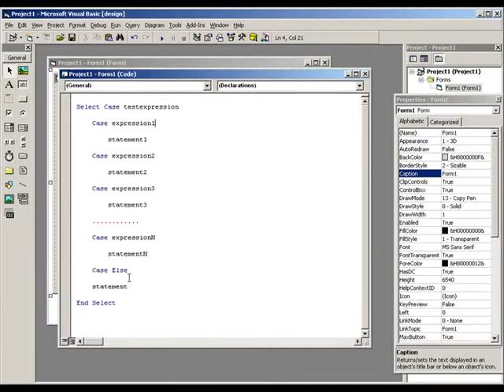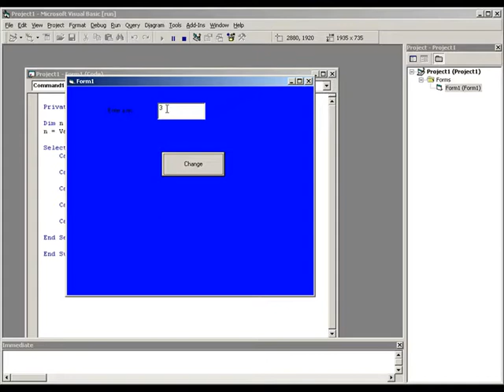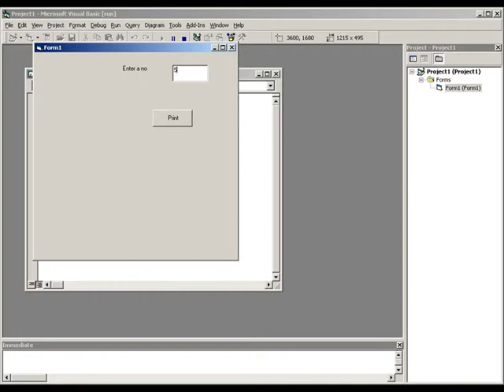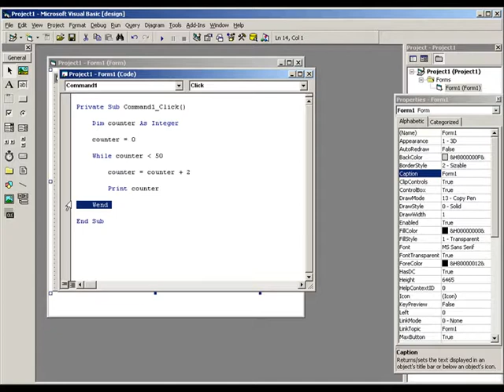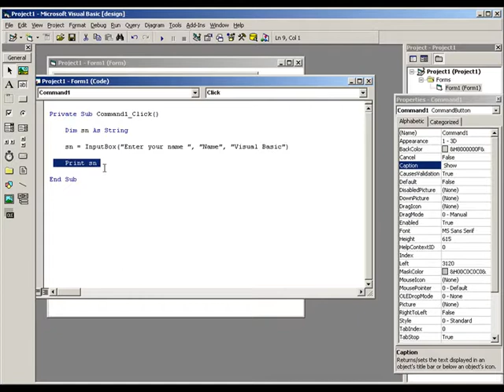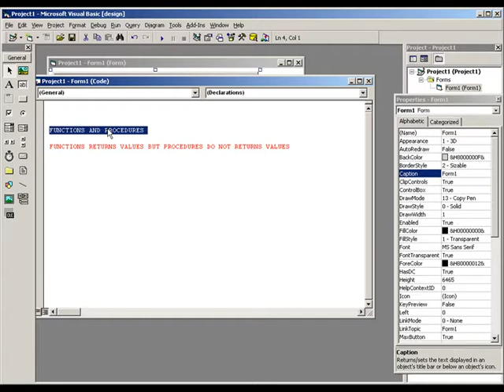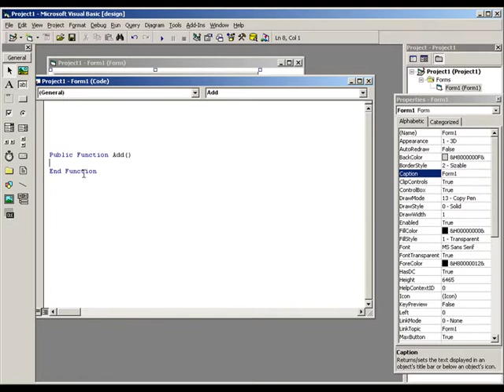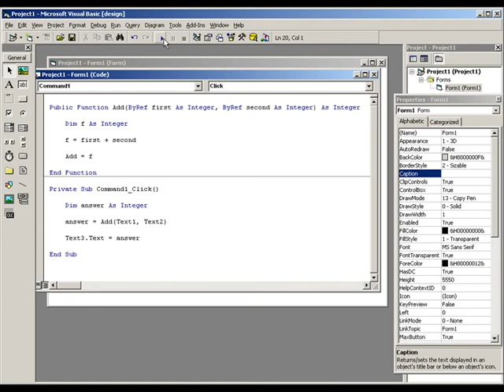Visual Basic VB Malayalam Part 6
a. Select case
b. Looping statement
c. For loop
d. While loop
e. Input box
f. Message box
g. Functions and procedures
h. Function declared by value
i. Function pass by reference